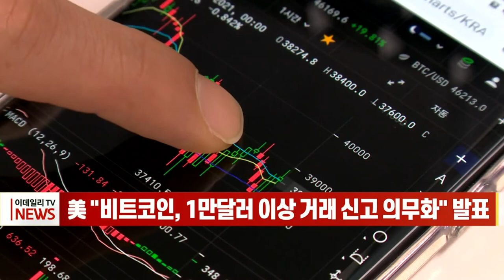[이데일리N] 美 "비트코인, 1만달러 이상 거래 신고 의무" (20210521)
중국에 이어 미국마저 가상자산에 대한 규제안을 내놓았습니다.

현지시간 20일 미국 재무부는 앞으로 1만달러(약 1130만원)가 넘는 규모의 모든 가상자산 거래를 국세청에 반드시 신고하도록 하는 내용을 골자로 하는 규제안을 발표했습니다.
재무부는 간밤 공개한 바이든 정부의 조세 강화 계획안을 통해 가상자산의 탈세를 막겠다고 나섰습니다.
일론 머스크 테슬라 CEO의 비트코인에 대한 부정적 발언과 중국 당국의 가상자산 사용 불허 방침이 나온 이후 미국 재무부의 규제 조치까지 이어지자 가상자산 가격은 또다시 하락하고 있습니다.
코인마켓캡에 따르면 현지시간 20일 오후 3시 20분 기준 비트코인 가격은 1개당 3만 9979달러까지 하락했고, 장중 3만5000달러선을 위협하기도 했습니다.